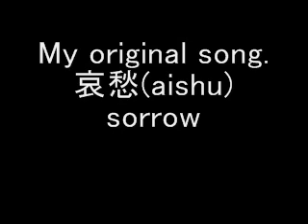哀愁(aishu) sorrow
My original instrumental song.